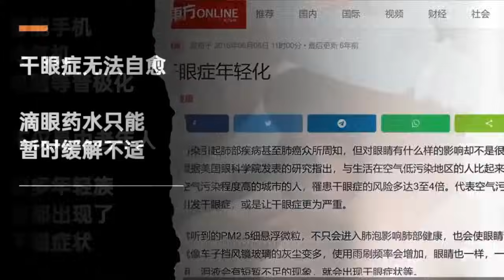【2024EP41-P3】UITM心胸专科认证带风向谬论: 全面讲解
【直播贊助：NuLids眼睛按摩機｜有效治療乾眼症｜還有舒緩眼部不舒適｜長期對著屏幕或佩戴隱形眼鏡者佳音｜美國FDA註冊認證｜我國MDA認證可公開發售醫療器材｜臨床醫療試驗認證｜超值優惠贈送補眼和額外配件贈品｜還退出三個月不滿意退款特惠｜僅限翱翔天際讀友｜購買、詢問及聯繫方式： 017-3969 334 /